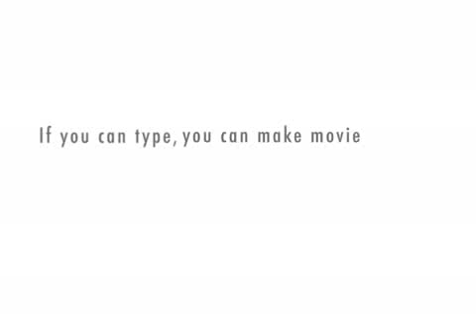Shadowbane Emulator Development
Konrad Knox and Cain Freemont give a tour of Emu Headquarters